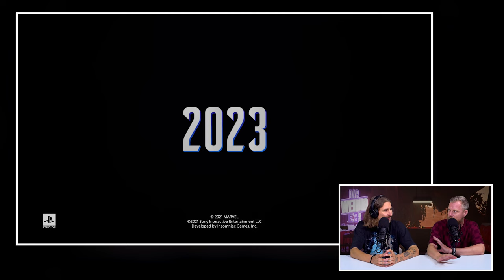Vooruitblik 'E3 2023': Team Zoet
Donderdagavond om 20:00 uur begint de reeks van 'E3 2023' presentaties. Summer Game Fest trapt het festijn af. Nu ja, feitelijk had PlayStation dat al met hun Showcase een week terug gedaan. Maar omdat zij zo ver van de rest hun ding deden, doen we even alsof het allemaal donderdag begint. Wat niet betekent dat de games van de Showcase niet meedoen op de 2023-editie van The Wall. Dat doen ze namelijk wel. De content van de PlayStation Showcase zal ook zeker terugkomen in deze vooruitblik en in de voor- en nabeschouwingen van de streams van Summer Game Fest, Xbox, PC Gaming Show & Ubisoft. In dit item zie je de vooruitblik op de komende shows van Team Zoet.

Heeft Team Zoet zoete woorden over voor de komende presentaties?

Team Zoet staat voor de jonge garde aka de Young Bloods. Presentatoren die de E3 niet in hun gloriedagen hebben mee gemaakt en dus minder zijn blijven hangen in het 'vroegah was alles beter' mantra. In deze video wordt de groep vertegenwoordigd door Huey, Jelle & Koos. Twee van hen hebben E3's meegemaakt, eentje helemaal niet. Iets wat Huey nog steeds dwars zit. Puur bucketlist materiaal. Het zijn ook gasten die zich meer dan goed hebben vermaakt tijdens de laatste offline edities van de E3 en zich over het algemeen enthousiaster toonden over hetgeen er werd vertoond.

Welke show gaat het 't beste doen tijdens de 'E3 2023'?

Wat verwachten zij van de komende presentaties? Gaat de Summer Game Fest verrassen? Slagen Xbox en Ubisoft er eindelijk in games te tonen waar mensen echt excited van worden? Denken zij dat ze, nu ze alles vanuit Amsterdam gaan volgen, net zo enthousiast zijn als toen ze op de E3 waren? Of doet LA gewoon wat met je? De antwoorden op al deze vragen ga je horen en zien in de vooruitblik op de 'E3 2023' door Team Zuur.